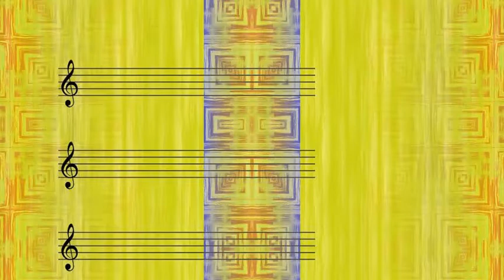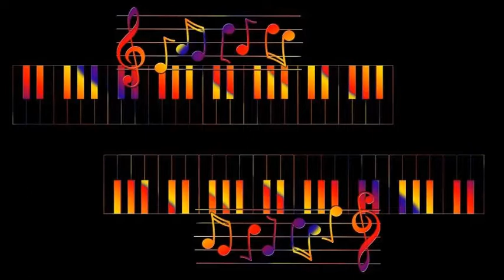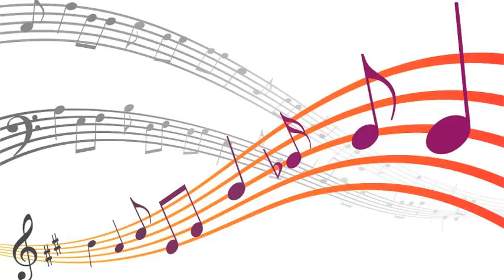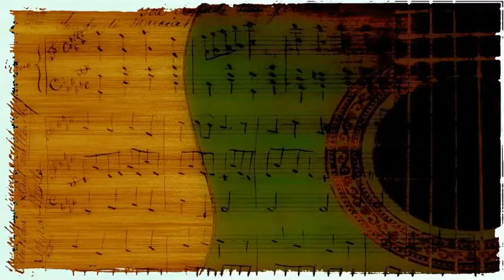Tadd Dameron & John Coltrane - Gnid